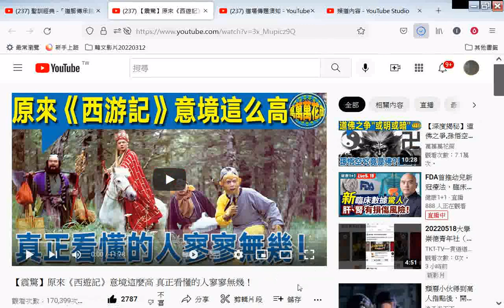分享#【震驚】原來《西遊記》意境這麼高 真正看懂的人寥寥無幾！+網址